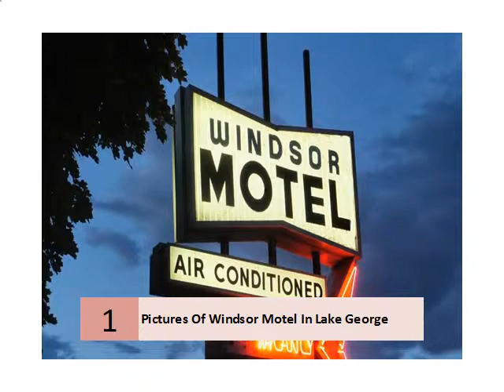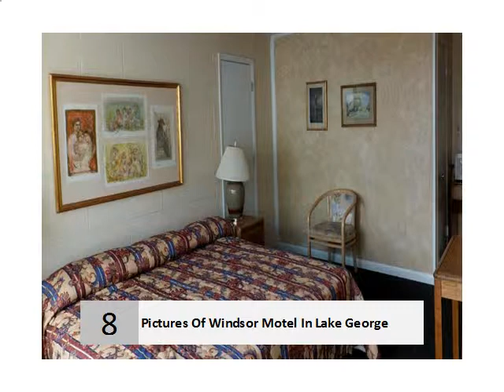Pictures Of Windsor Motel In Lake George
Lake George Lodging at The Lake George Windsor
Conveniently located near all the attractions in Lake George, New York.
1 Google review · Write a review · Google+ page
51 Canada St, Lake George, NY 12845, United States
The Lake George Windsor Motel - TripAdvisor
... Lake George Lake George Hotels
 Rating: 4 - ‎20 reviews - ‎Price range: ₹8,396 - ₹12,073
Having stayed at Lake George many times, this was our first stay at the Windsor Motel. To be honest most of our usual spots to stay were booked for the ...
Lake George Motel - Windsor Motel
2010 Rates Rates range from $69 - $119 a night.
The Lake George Windsor
Events. The Lake George Windsor, located right in the heart of the Village, is an economical and fun choice for lodging. Enjoy our new heated pool and beautiful, ...
Windsor Motel Lake George - Lake George, NY - Hotel ...
Windsor Motel Lake George, Lake George, NY. 68 likes · 124 were here. Cool and Comfy!!
Windsor Motel - Lake George, NY | Yelp
 Rating: 4 - ‎1 review
1 Review of Windsor Motel "We stayed here for a weekend in mid July. I chose Windsor Motel based on its location and price. It is right in the heart of Lake ...
Windsor Motel in Lake George - Priceline.com
Research Windsor Motel in Lake George, New York. Read hotel reviews, view hotel photos and get expert travel advice for nearby restaurants, attractions, things ...
Windsor Motel - Lake George, New York - Yahoo Travel
A group of 5 girls have been back to the Hotel for the past 3yrs. We wouldn't stay any where else. The price, service and pool are great. We will be back this ...
Booking.com: Windsor Motel - Lake George, USA
USA New York State Lake George Hotels
Featuring an outdoor swimming pool, Windsor Motel is in Lake George. The property has a picnic area with BBQ facilities.
windsor motel - Picture of The Lake George Windsor Motel ...
The Lake George Windsor Motel, Lake George Picture: windsor motel - Check out TripAdvisor members' 4718 candid photos and videos.